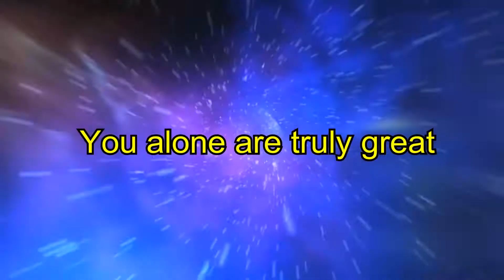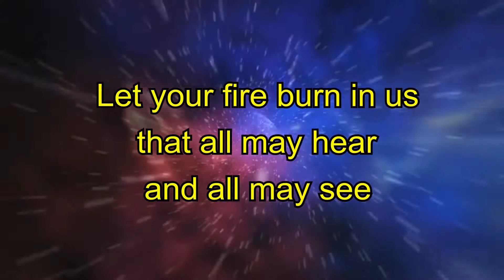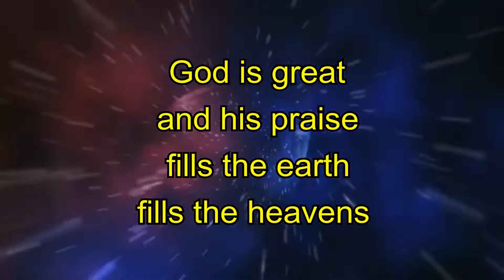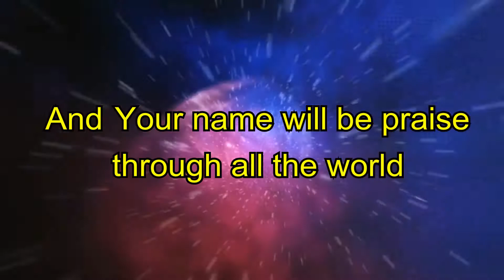God is great - Marty Sampson - Hillsong Worship - Lyric video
Shalom - Gideon